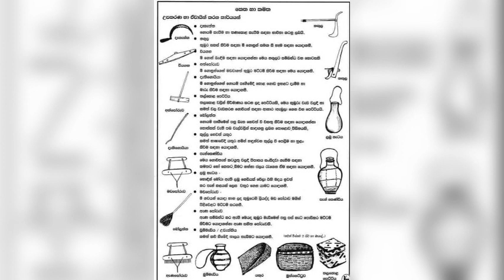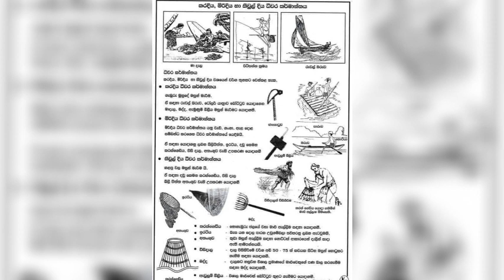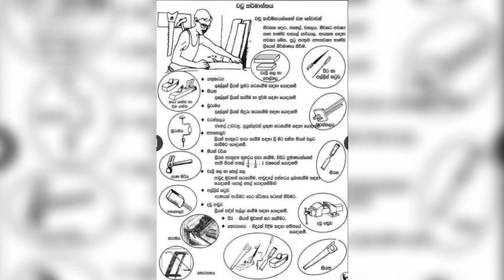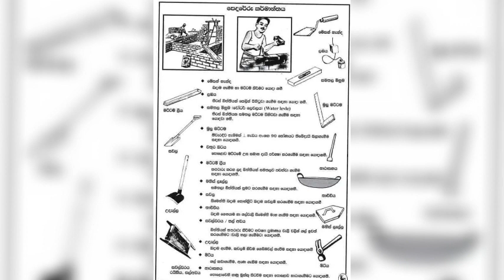General knowledge Grade 5